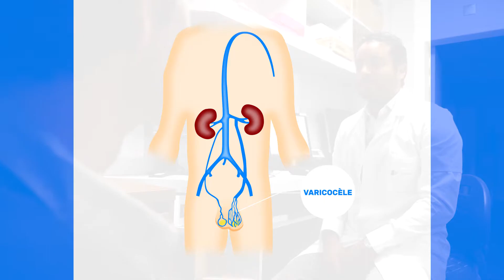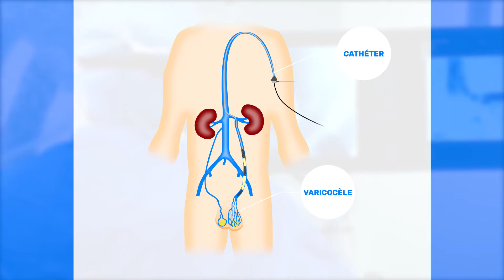Vidéo parcours patient / Varicocelles et traitement en radiologie interventionnelle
Vidéo parcours de naissance
Vidéo parcours de soins
visites virtuelle interactive
Vidéo éducatives en santé
formation imagerie médicale
vidéo éducative
vidéo pédagogiques
vidéo éducative en santé
vidéo pédagogiques en santé
Education patient
radiologie interventionelle
Agence de production audiovisuelle santé
Agence de production vidéo santé
vidéo éducative
vidéo pédagogiques
Education patient
radiologie interventionnelle

Réalisation IMAGEenVUE